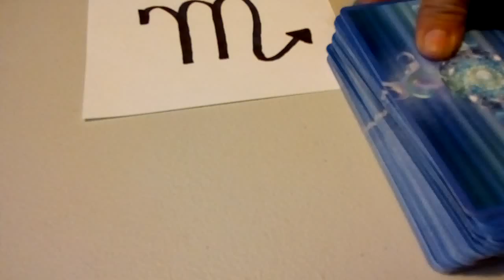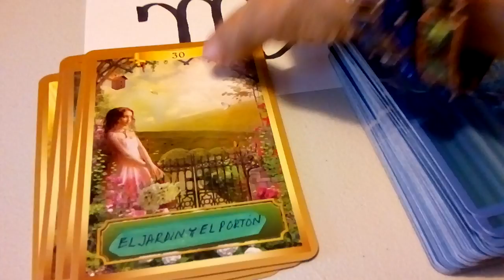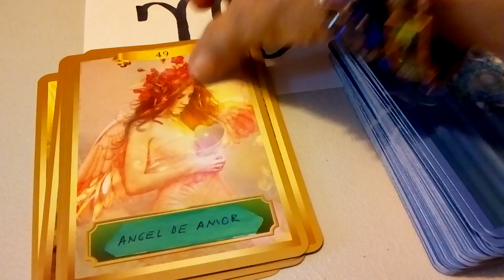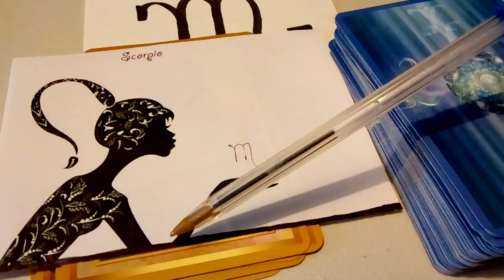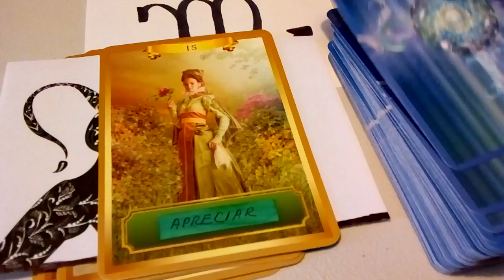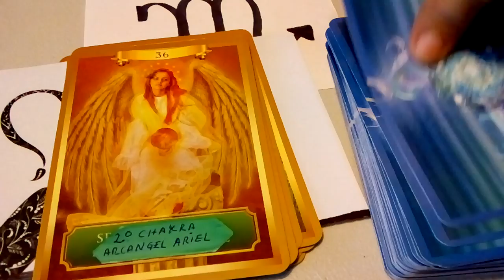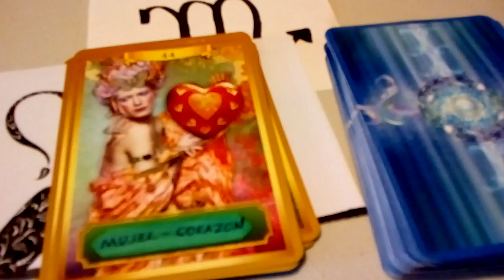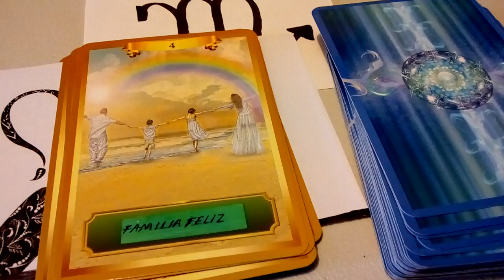PASOS DE EXITO ,ESCORPIO